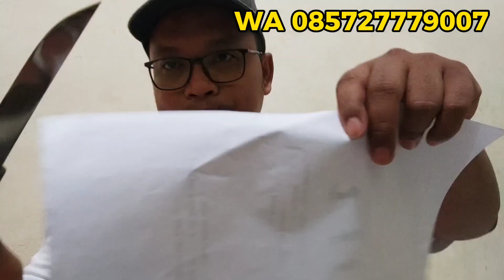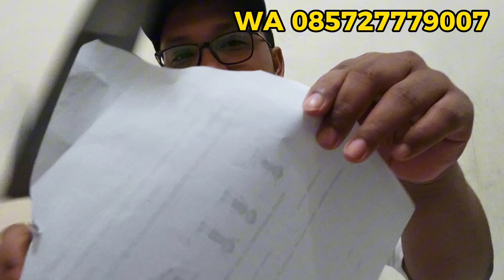MINI TANTO & PISAU DAPUR JAPAN STYLE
Mini tanto
baja sup9
panjang bilah 14 cm
lebar bilah 2,1 cm
tebal bilah 4 mm
single bevel
gagang-sarung sonokeling

pisau dapur japan style no 1
bahan baja hss circle
panjang bilah 18 cm
lebar bilah 4,5 cm
tebal bilah 3 mm
gagang burl jati+sonokeling
sarung burl jati
hand sanding
real hamon (clay)

pisau dapur japan style no 2
panjang bilah 21 cm
gagang burl jati+sonokeling
sarung burl jati
hand sanding
real hamon (clay)

pisau dapur japan style no 3
bahan baja kikir
panjang bilah 25 cm
lebar bilah 3 cm
gagang jati+sono
sarung burl jati
hand sandin
real hamon (clay)
harga 450.000

info pemesanan WA 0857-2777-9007 (Dedi)